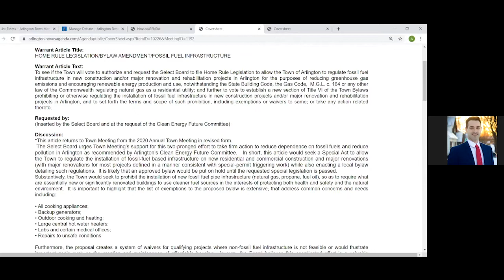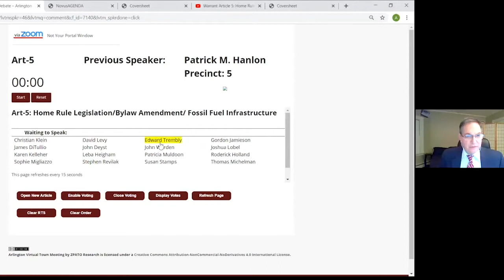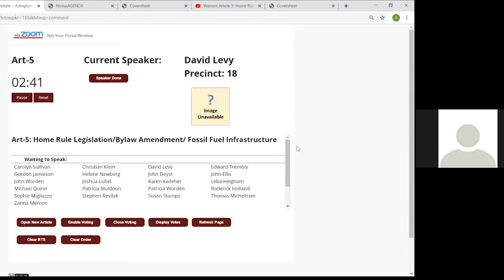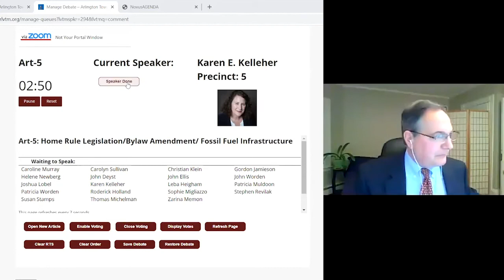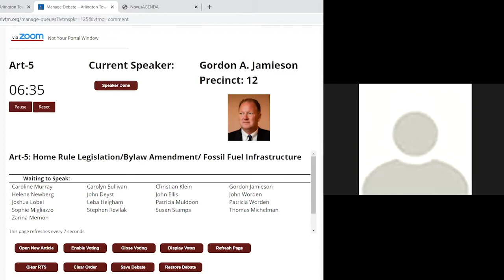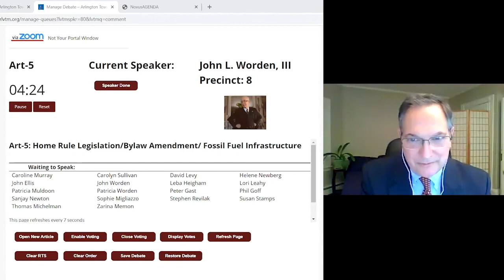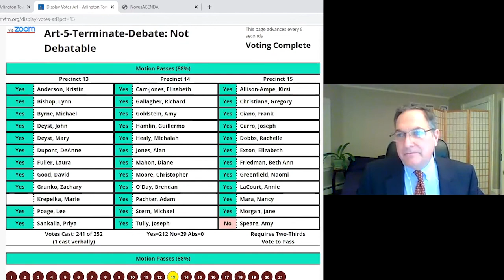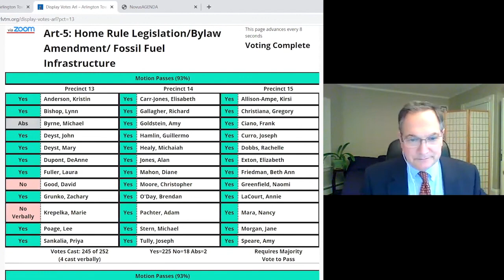Clean Heat for Arlington - Warrant Article 5